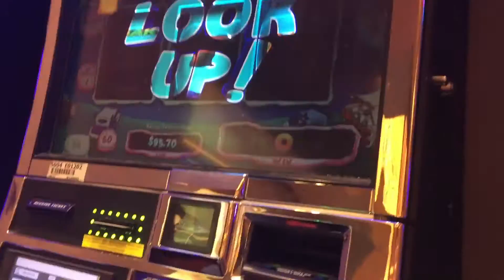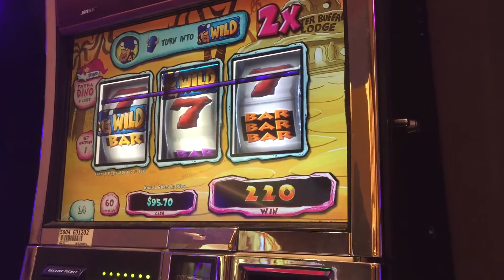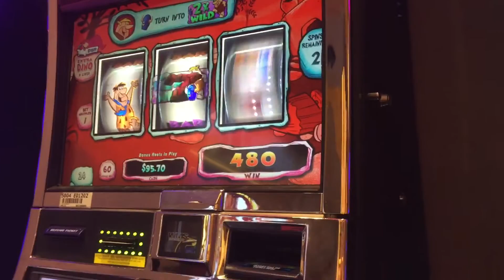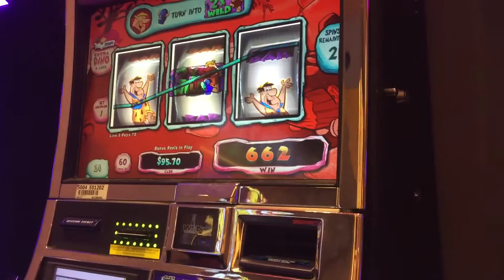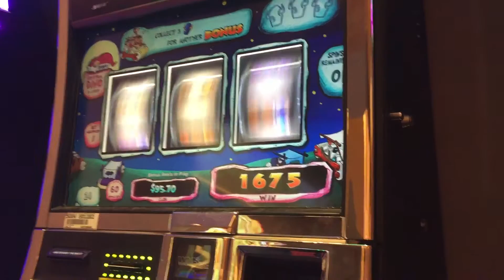The flintstones (3 reels) free spins bonus @ 60 cent bet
At Harrah's Southern California 2/12/17